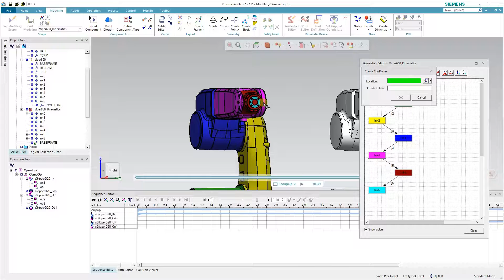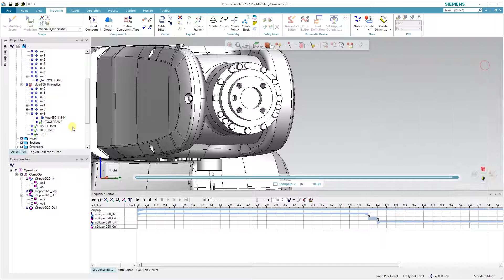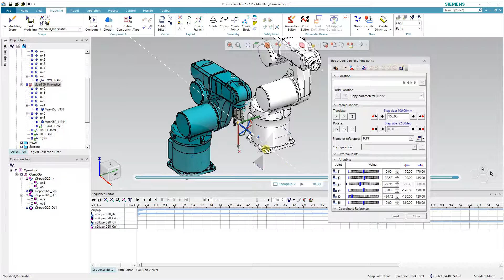9 - Robot difination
Process Simulate 15 - Activity Guide